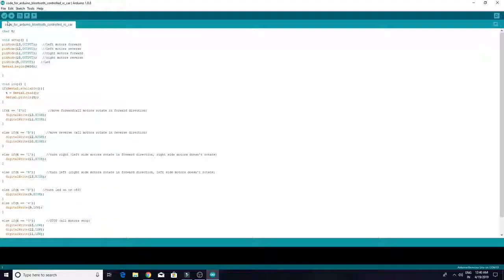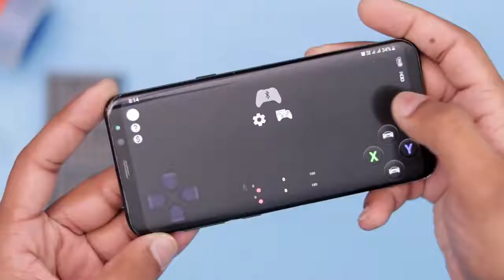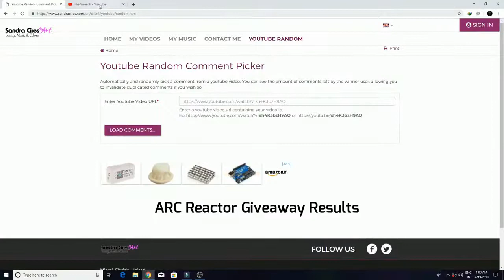Bluetooth Controlled Soccer Bot | Wireless Bot | Robosoccer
For India :
Arduino UNO
HC-05 Bluetooth Module:
Gear Motors
Motors Driver
Generic LED
Rest as same as wired bot